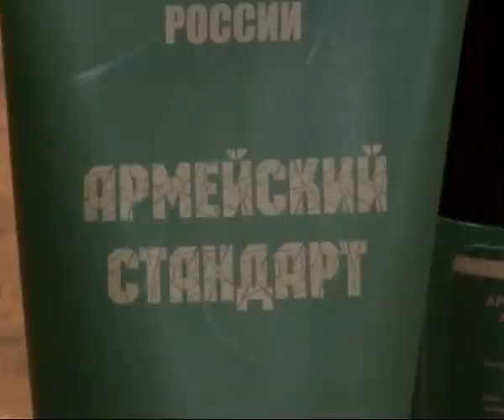В России начался весенний призыв в армию